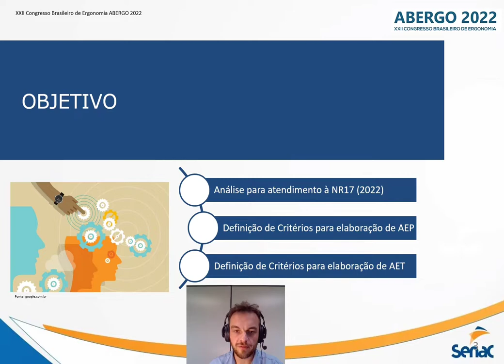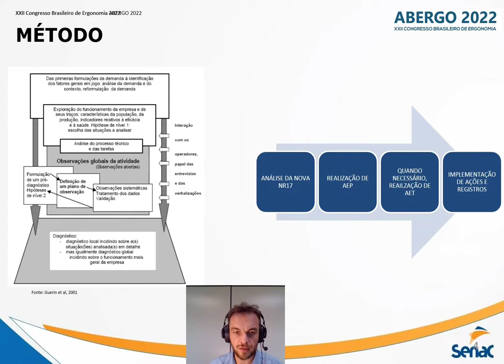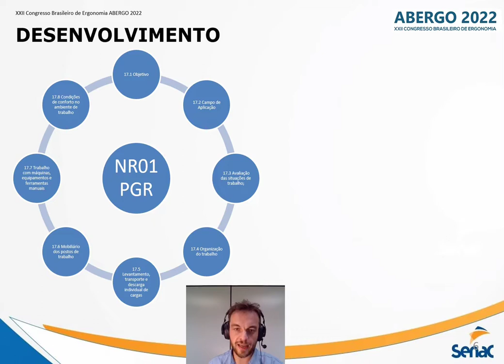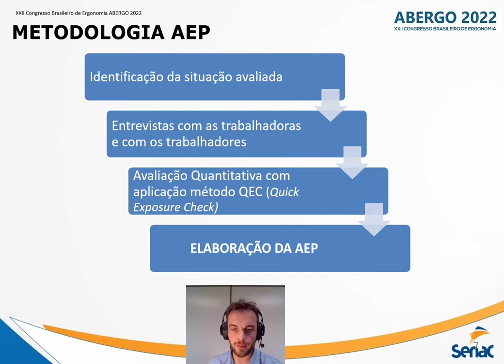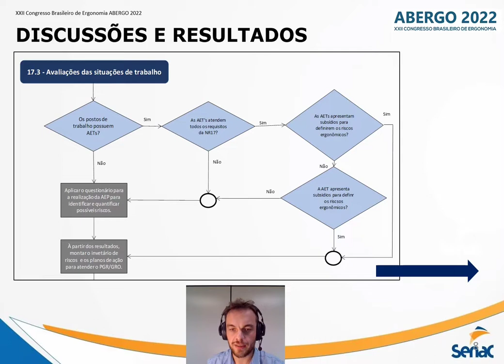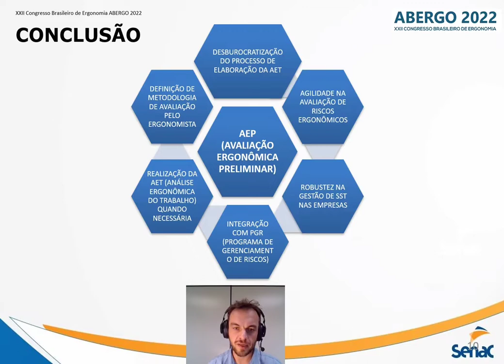Critérios Para Elaboração Da Avaliação Ergonômica Preliminar Das Situações De Trabalho E Da...